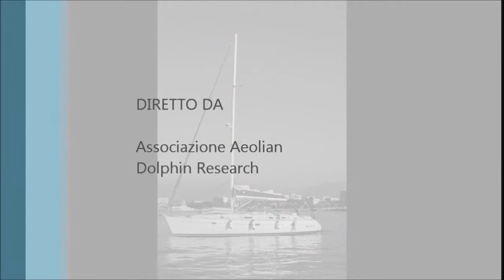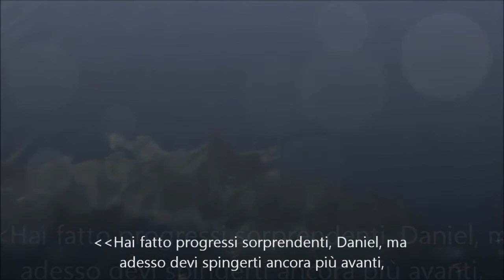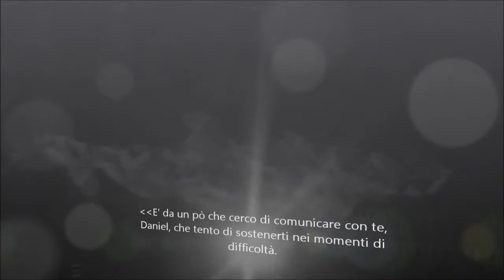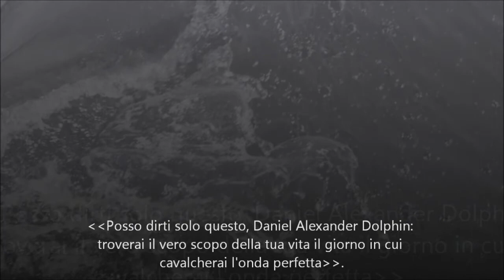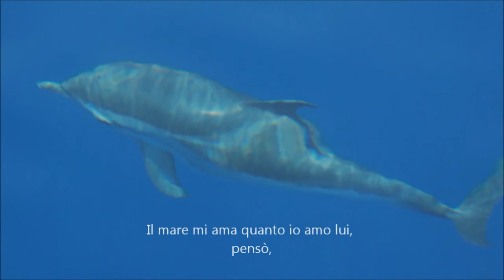Buone feste...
al sognatore che è in ognuno di noi